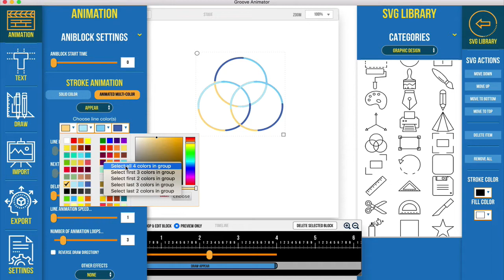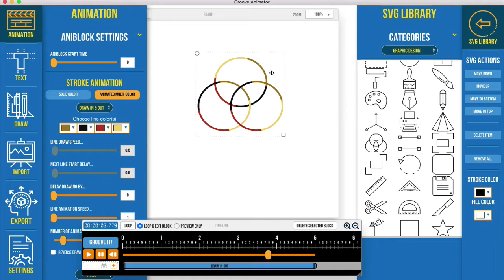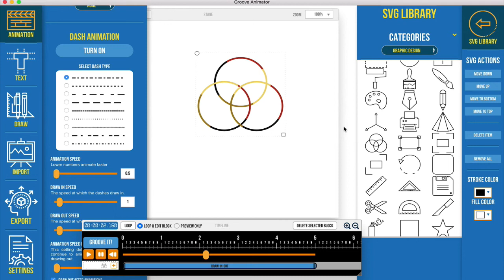Key Workflow Shortcuts And Tips Groove Animator Tutorial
Get more tips and tutorials for Groove Animator and find out more about Groove Animator